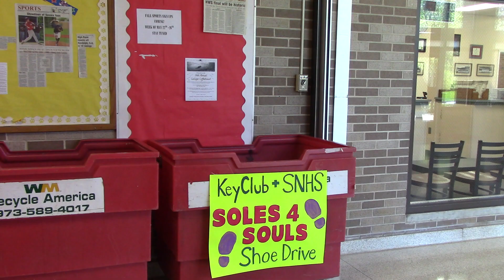Soles for Souls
Created by Gabby Haggerty - This is an educational student video production learning experience created by the High Point's Media Technology Program. Any music/video used is for nonprofit educational purposes. High Point Regional High School claims no rights to the commercial songs & video used in the production. Property and rights for commercial audio & video go to the specific artist and or creator.